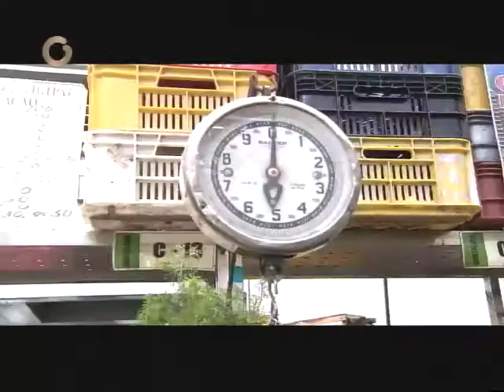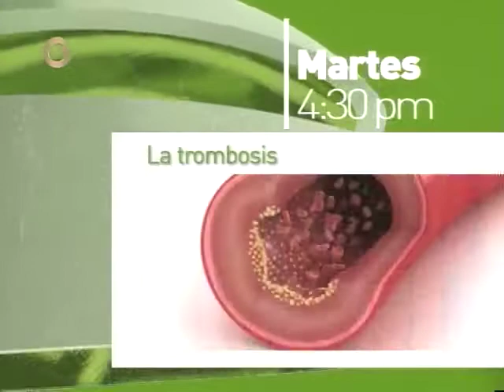“El río que nos atraviesa”: altibajos de la explotación petrolera del Orinoco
La directora del documental, Manuela Blanco, explicó que la cinta se refiere "al contraste que existe en la explotación petrolera del Orinoco, los beneficios y contras de lo que está ocurriendo allí"